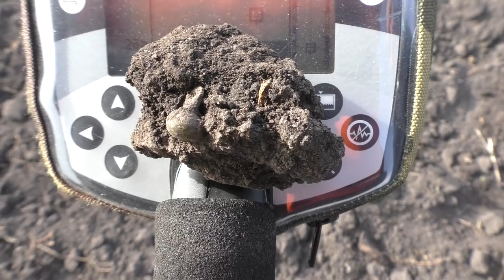Хабар идёт на яркий цвет. Коп монет.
Коп монет на выбитом поле это всегда интрига. Особенно если поле вновь перепахали. Находки так и прут. Монеты лежат поверх. Старинные кресты, складни всё здесь есть.
После очередной перепашки, поле сново нас сильно порадовало. Ну и конечно помогли яркие перчатки, почему? Смотрите сами.
Вступайте в нашу группу Тамбовские кладоискатели:
Аукцион МЕШОК для продажи и покупки монет и не только рубль вот